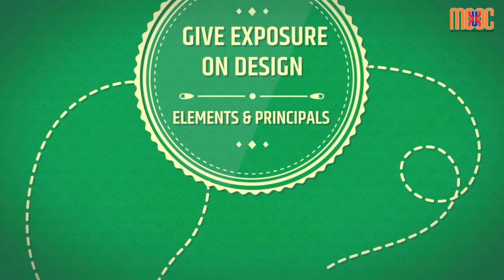INTRO MOOC ARCHI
This video is about INTRO MOOC ARCHI